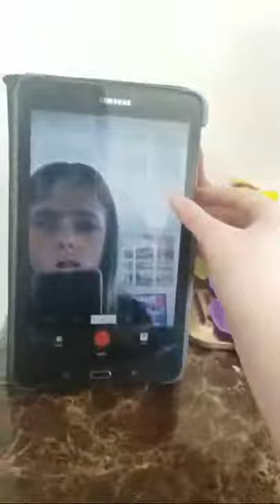Come Jave Some Fun